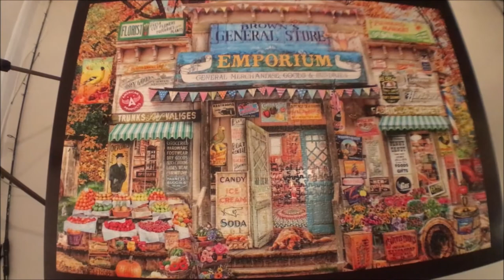2000 Piece Puzzle Timelapse Brown's General Store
Brown's General Store 2000 Piece Puzzle Timelapse.  I bought this puzzle at walmart and took the opportunity to build it while MJ was out of town. I have to admit that this was really easy to build and if it wasn't for "La Usurpadora" then I would have done it faster

Errythang shot on GoPro Hero 4 Silver or iPhone 6S unless specified

Fishing in New Orleans, Fishing in Louisiana